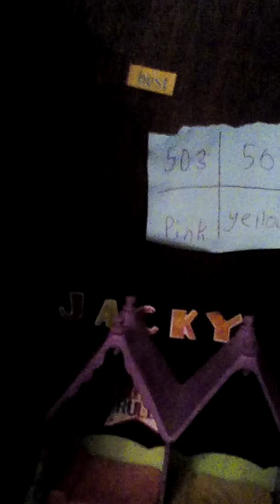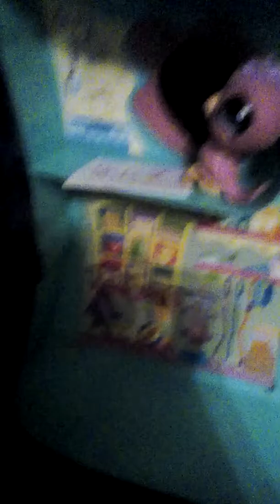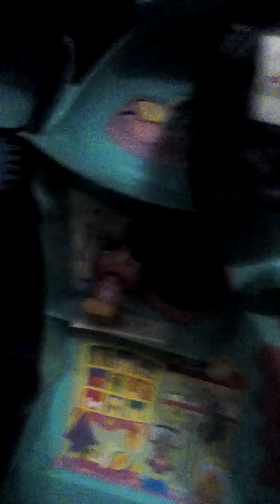Lps hotel 🐺. Read Description dad!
In today's video I have got some LPS and my hotel then made a video hope you enjoy PS this is for my dad 😁